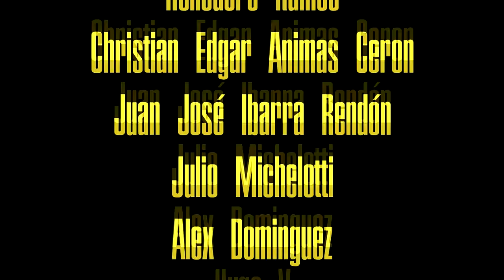Los 49ers vencen a los COWBOYS y siguen VIVOS | se viene BYE WEEK | EL PODCAST de Canal 49 #6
Los 49ers derrotaron a los Cowboys y siguen vivos, pero aún no están en su mejor nivel.

GO NINERS!!!